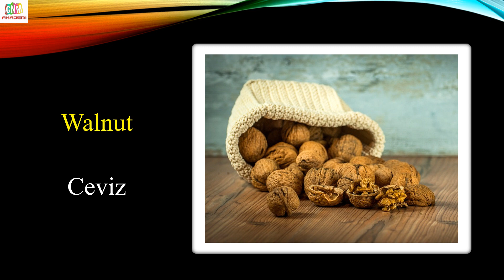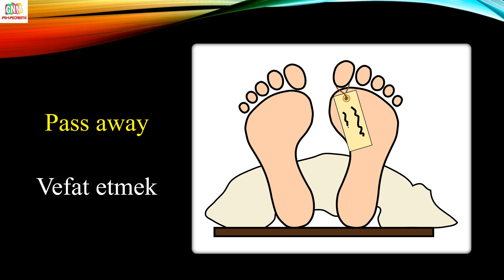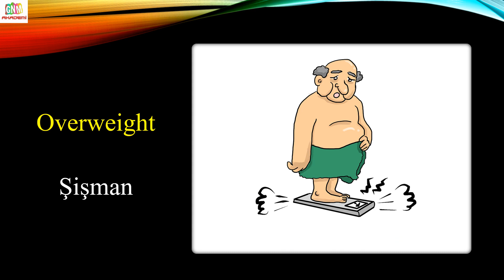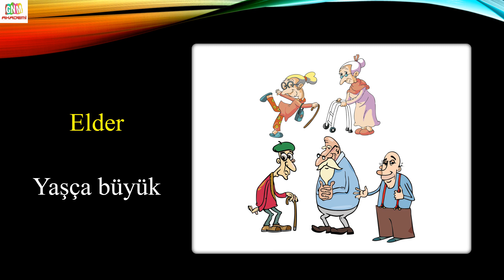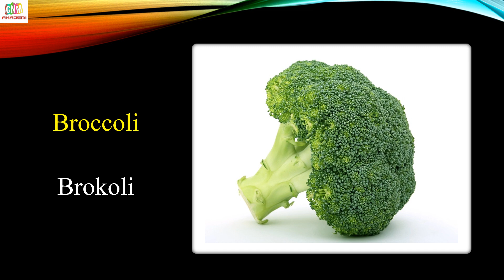HER GÜN 20 İNGİLİZCE KELİME (224.GÜN)